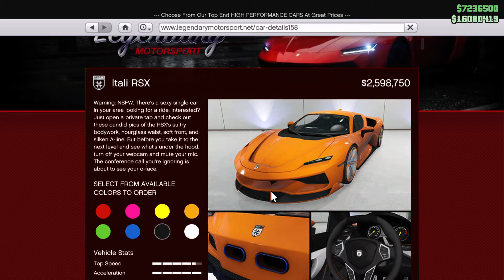Itali RSX GTA New $2,598,750 Vehicle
You thinking of buying the new dlc cars but don’t know how much the total is gonna be well look no further and see if you can afford this new veichle or if you even like the different customization details.